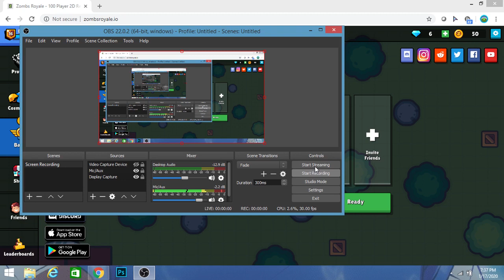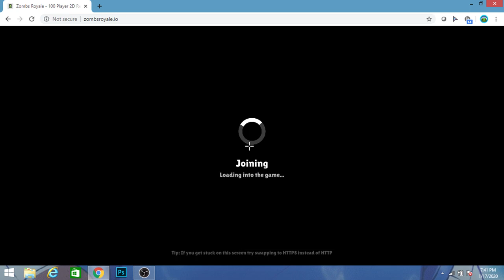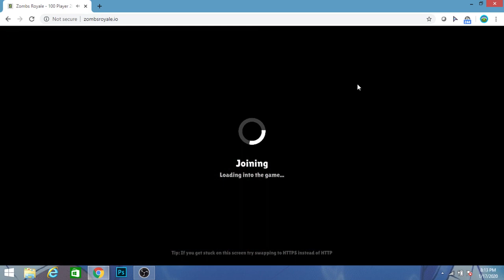WE BOTH WENT MLG!!!!!!!!(Zombs Royale ft. RandomThings:D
WE GOT TWO WINS!? YOLO!